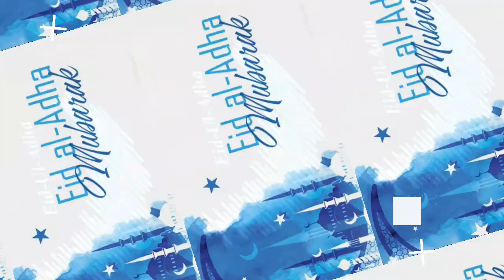২০২০ সালে ঈদুল আযহাতে সবাইকে অনেক শুভেচ্ছা/Eid Mubarak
ঈদ মোবারক